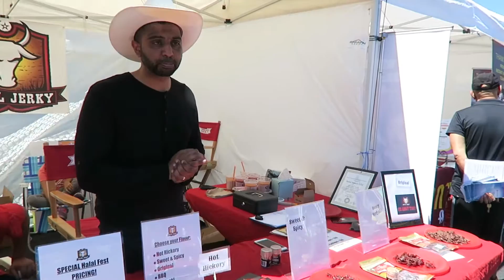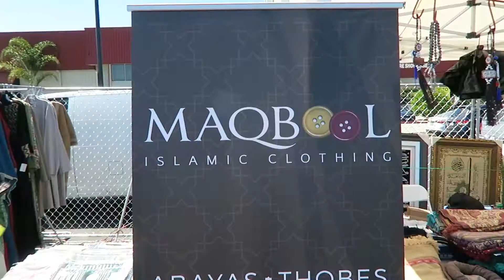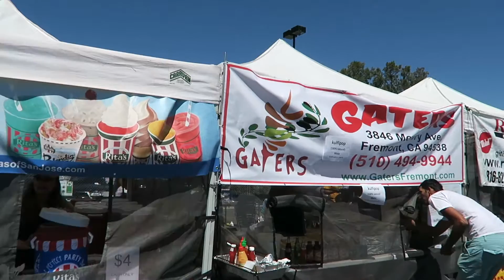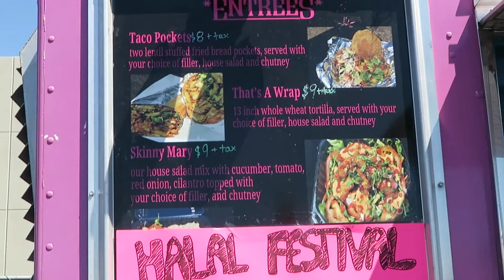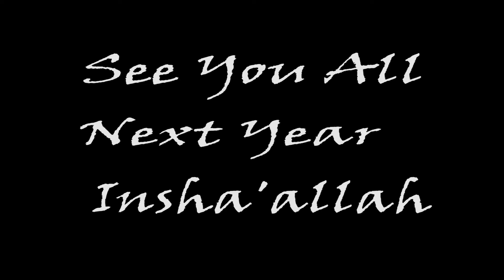HALAL FEST 2016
Halal Fest happens every year in the East Bay Area, California.

Joins us next year!

1. Bomber (Sting) - Riot
2. Cold Killa (Sting)
3. New Tires - Silent Partner
4. Not For Nothing - Otis McDonald

Videography:

Riza Cortez Magpuri
Jin-jie Villaverde Magpuri

Video Camera:

Canon G7X